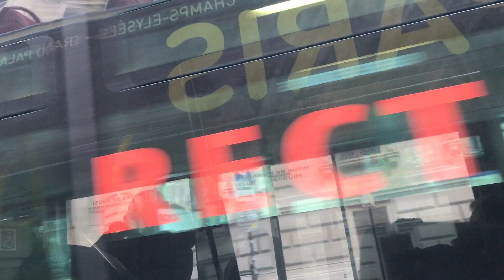Paris City Tour by Hop-On Hop-Off Big Bus Tour